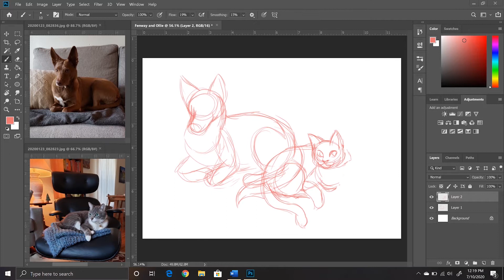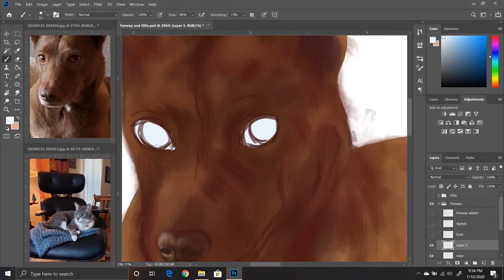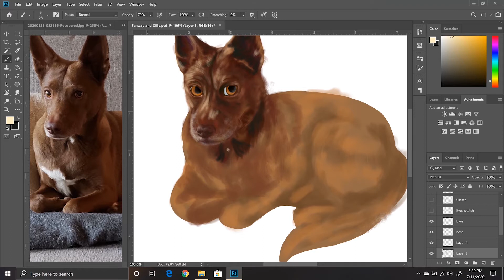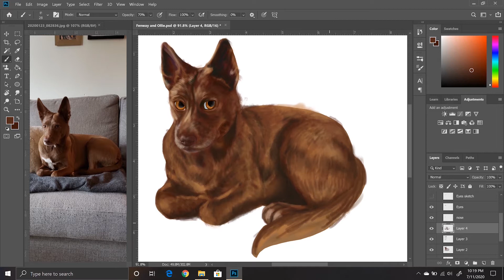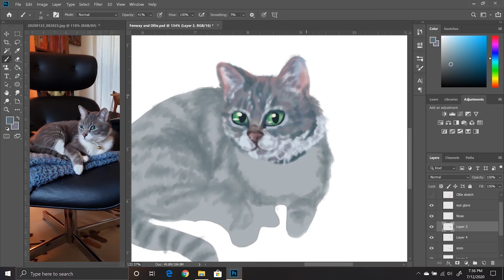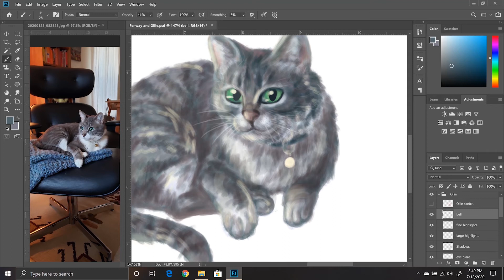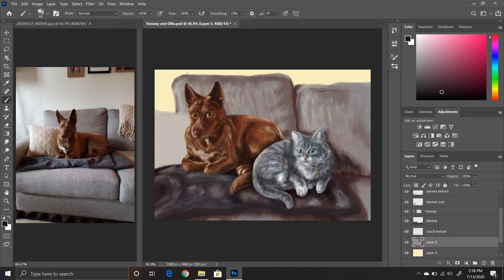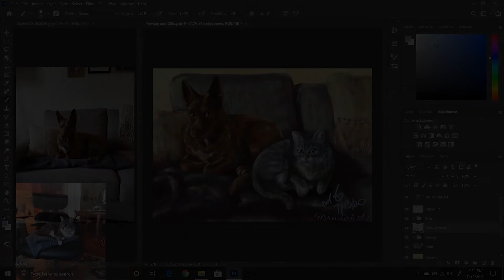Painting Fur Dog and Cat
Here is a painting I did in Photoshop of these two lovely pets that I pet sit here and there. I hope that I captured them and their essence. I had a hard time with getting the fur down in Clip Studio Paint due to lacking certain brushes, so I switched to Photoshop to paint this.

Intro Slide Credits:
Twinkle sound effect: SoundBible.com

Tools/Programs I used:
Photoshop, Brushes I used the most: Sakimi-chan fur brush, Nadiaxel's brushes, and Kyle's brushes
Tablet: Wacom Intuous
Screen Recording: Aiseesoft Screen Recorder
Editing: Adobe Premiere Pro